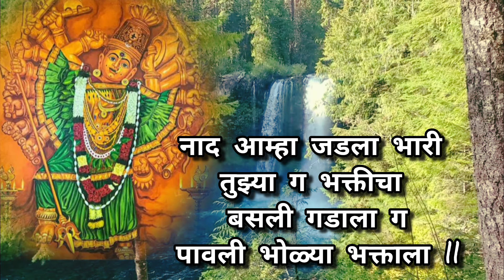दसरा विशेष💚सप्तश्रृंगी मातेचे सुंदर भजन l लिखित स्वरूपात l नक्की ऐका l@pranjalicreation2714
दसरा विशेष सप्तश्रृंगी मातेचे अतिशय सुंदर भजन सोप्या चालीत तुम्हालाही नक्कीच आवडेल भक्ती भजन @pranjalicreation2714